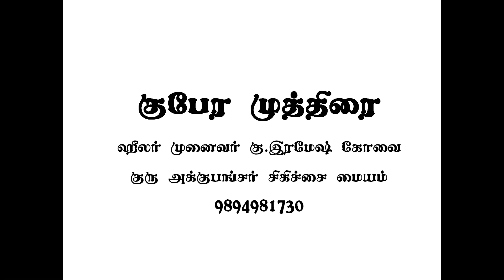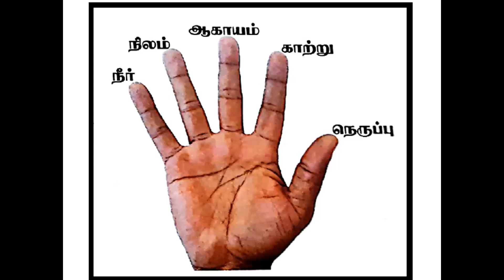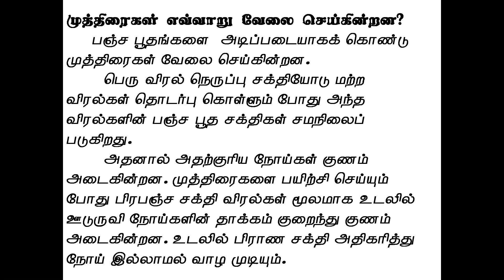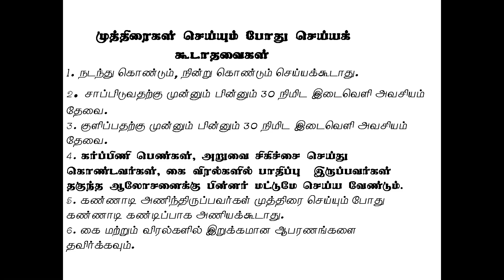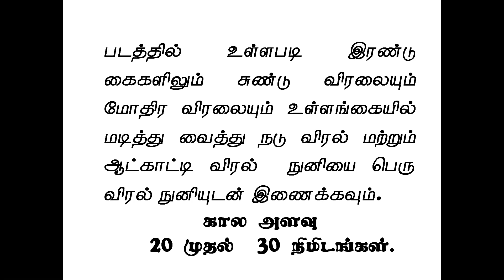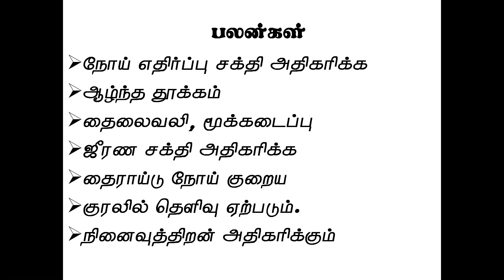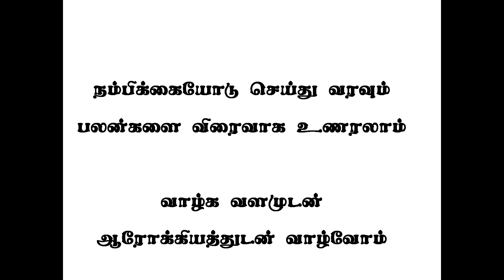0013 kubera mudra